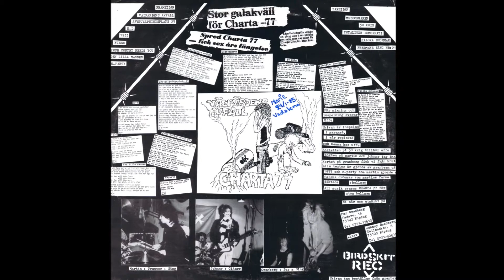Charta 77 - 1933 - Svensk Punk (1984)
1984 - Välfärdens Avfall [LP]
Inspelad i garaget, replokalen och hemma hos Uffe
Per Granberg  Sång, bas
Johnny Smedberg  Gitarr
Martin Nordberg  Trummor